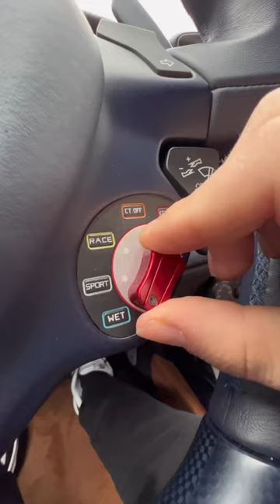🔊 🔥 Ferrari 488 Pista ASMR 🔊 🔥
Want customized content for YOUR luxury car?
Special thanks to Central New Jersey Ferrari